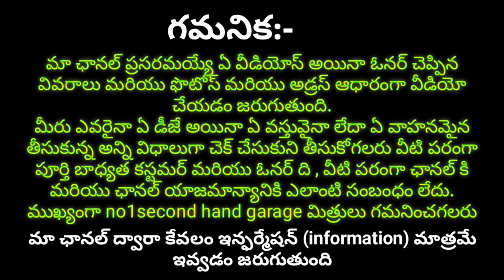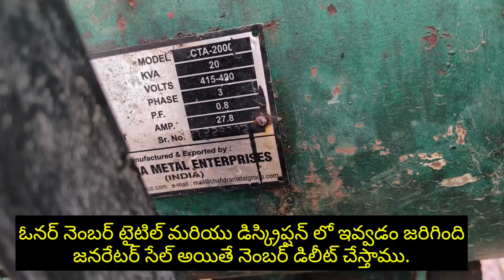8886426612 . owner number,20 kv jenerator sale ,dj,jenretor ,dj sound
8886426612 . owner number,20 kv jenerator sale ,dj,jenretor ,dj sound

telangana dj songs new
dj songs telugu bass boosted
telugu party songs dj remix
telugu folk dj songs
non stop dj songs telugu trending
private dj songs telugu
car sales telugu hyderabad
dj price in hyderabad
dj box wholesale market hyderabad
folk dj songs telugu 2021 new remix bass old
mini dj setup price telugu
dj setup price telugu
folk songs telugu dj new
telugu super dj dance mix song
old folk songs telugu dj remix
single pin dj setup telugu
dj speakers in hyderabad.
mini dj setup low price
dj songs telugu model
telugu dj songs 2023
dj songs telugu short videos
best dj setup price in india telugu
dj songs telugu remix full bass download
dj songs telugu new remix bass
dj songs telugu folk remix 2022 full bass
best dj setup price in india
dj set price in india telugu
jbl dj set price in hyderabad
dj songs telugu singers
folk dj songs telugu 2023
new trending songs 2023 telugu dj folk remix
dj songs telugu 2023 new remix bass
new dj sound check song 2023 telugu
sound system wholesale market in hyderabad
hyderabad best dj setup
new dj setup 2023 price hyderabad
second hand car telugu telangana
dj songs telugu folk remix telangana 2021
nagini dj songs telugu folk remix telangana
youtube telugu dj songs
dj private songs telugu
private folk songs telugu dj remix
single pin dj price in hyderabad
best dj wholesale market
best dj sound system company in india telugu
old telugu video songs dj remix
telugu new movies songs dj
telugu dj video songs 2023
dj songs telugu remix full bass video
dj songs telugu remix road show
dj songs telugu folk remix telangana 2023
dj songs telugu folk remix telangana
telangana model songs dj
second hand tractor telugu hyderabad
second hand car price telugu
dj folk songs telugu 2022
dj sound check telugu folk songs
single pin dj setup price in hyderabad
single pin dj set price in telugu
best telugu dj songs full bass
bj new song 2022 telugu remix
telugu dj songs remix dance video
dj setup price in hyderabad telugu
folk songs telugu new 2023 dj remix
new songs telugu 2022 dj video song
second hand dj setup in telangana
telangana model dj songs
dj second hand market
second hand car telugu nellore
dj songs telugu folk remix telangana old songs
folk songs telugu dj videos
folk songs telugu dj remix
#2 pin dj set price in hyderabad
full dj setup price in india
hyderabad dj setup price
telangana dj songs videos
telugu dj songs remix old and new
dj songs telugu new videos
second hand dj hyderabad
telugu video songs dj remix
cheapest dj market in hyderabad
how to buy dj setup telugu
dj set for sale telugu
low budget dj setup telugu
vijayawada dj sound system
single pin dj set price in telugu hyderabad
second hand dj set price hyderabad telugu
second hand dj setup low price
second hand mini dj setup
hyderabad second hand dj
dj songs telugu full bass remix chatal band
hyderabad dj songs remix telugu 2021
hyderabad dj remix song full bass
dj pathak telugu movie
non stop roadshow dj songs telugu
dj folk songs telugu 2023
dj remix songs telugu
dj songs telugu folk
dj songs telugu non stop remix 2023
wholesale dj market in hyderabad telugu